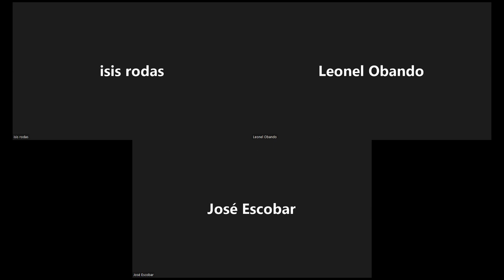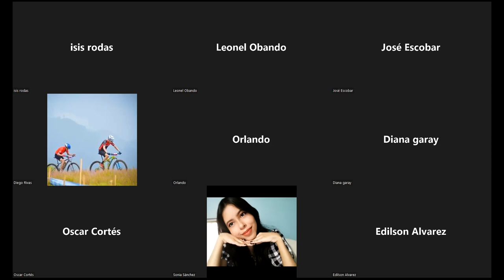Introducción al Curso: Álgebra Lineal Numérica - Notación y Definiciones Básicas